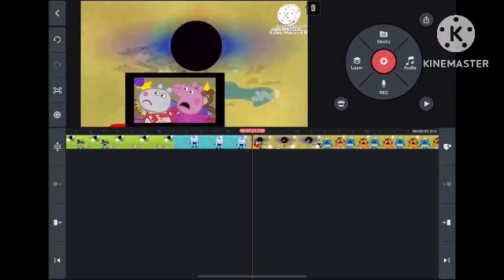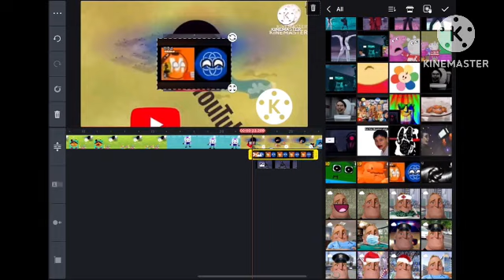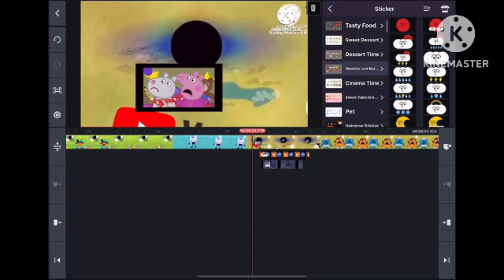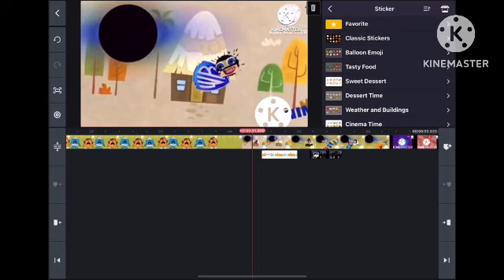Little miss magic accidentally credits a KineMaster and back hole add round 2 speed run